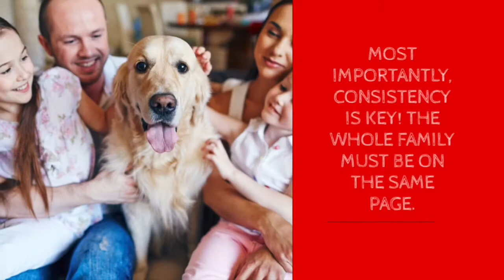Jumping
Stop your dog from jumping on you in 4 easy steps